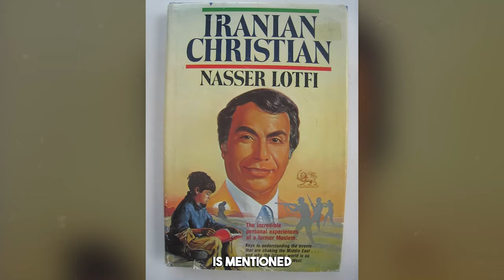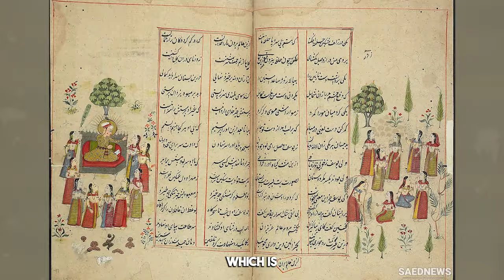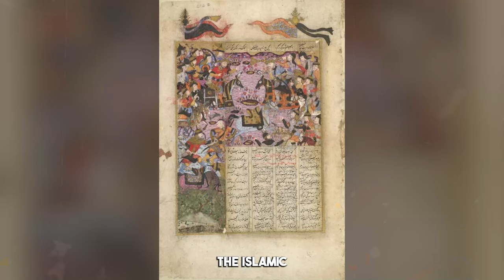Unmasking the Persian Mythology | Rise, Fall, and Legacy of Rostam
In this captivating YouTube video, delve into the mythical world of Rostam, one of the most iconic figures in Persian mythology. Join us on an epic journey as we explore the rise, fall, and enduring legacy of this legendary hero. Unravel the ancient tales of Rostam's heroic feats and supernatural encounters, as he traverses through the rich tapestry of Persian folklore. Discover the fascinating stories of his birth, his unmatched strength, and his battles against terrifying creatures and malevolent forces. Through stunning visuals and immersive storytelling, we bring to life the awe-inspiring adventures of Rostam. Explore his courageous acts, his tragic downfall, and the profound impact he left on Persian mythology. As we delve deeper, we uncover the profound symbolism and universal themes found within Rostam's epic journey. From his triumphs to his vulnerabilities, we explore how his character embodies the complexities of the human condition, making his story resonate across cultures and generations. Join us on this riveting exploration of Rostam's enduring legacy, which continues to inspire artists, writers, and thinkers to this day. Discover why his tales have remained timeless, passing through the ages and transcending boundaries. Whether you are a mythology enthusiast, a fan of Persian culture, or simply curious about larger-than-life legends, this video is not to be missed. Gain a deeper understanding of the rise, fall, and lasting imprint of Rostam in Persian mythology and beyond.